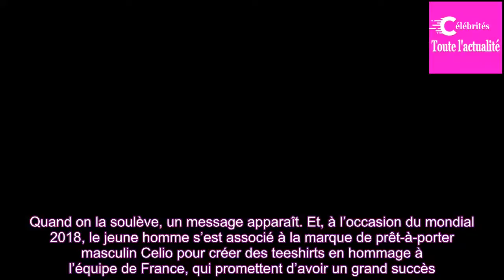Mondial 2018 – Bixente Lizarazu : son fils Tximista, l’autre beau gosse de la famille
La beauté, c’est parfois une simple affaire de génétique. Et à ce niveau-là, les footballeurs semblent plutôt bien lotis. Qu’il s’agisse des fils de David Beckham  ou encore de ceux de Zinedine Zidane, les enfants des stars du ballon  rond s’illustrent pour leur beauté autant que pour leur talent. T...